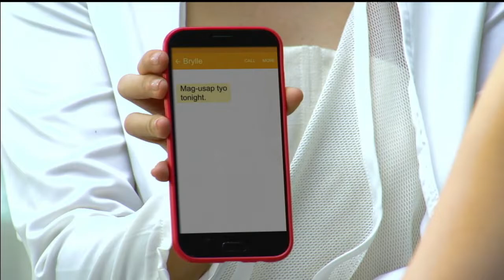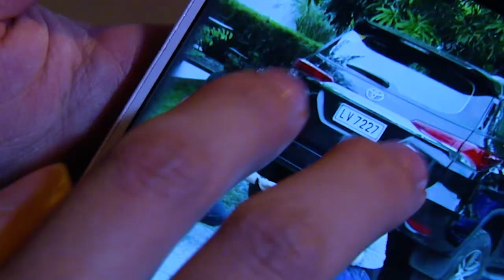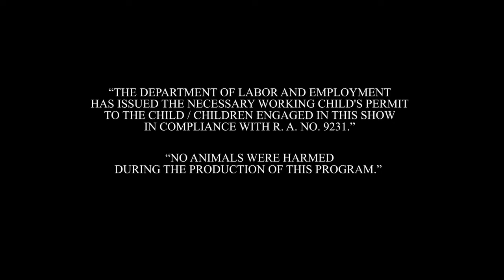Bihag: Full Episode 25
Jessie (Max Collins), Brylle (Jason Abalos), and their son Ethan (Raphael Landicho) are living their best life as a happy family. Jessie is a stay-at-home blogger mom while Brylle is a pediatric surgeon. However, their lives change when an unfortunate hostage-taking involving their son happens—the disappearance of Ethan started to tear their family apart, and betrayals arise once they cross paths with Reign (Sophie Albert). Will Jessie be able to save her son from the unknown kidnapper and revive her relationship with her unfaithful husband?

starring Max Collins, Mark Herras, Jason Abalos, Neil Ryan Sese, Sophie Albert, Raphael Landicho, and Glenda Garcia.